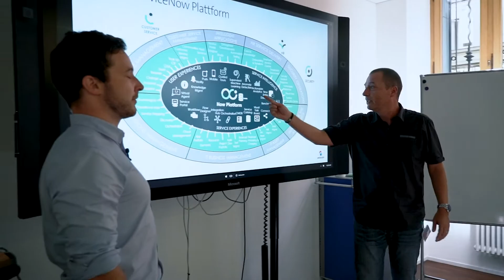Arbeitseinstieg während der Corona-Krise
Markus und Aleks erzählen uns, wie sie den Arbeitseinstieg bei der Swisscom während der Corona-Krise erlebt haben.